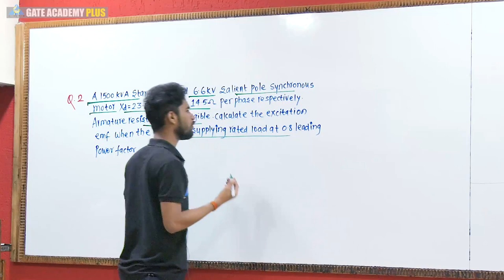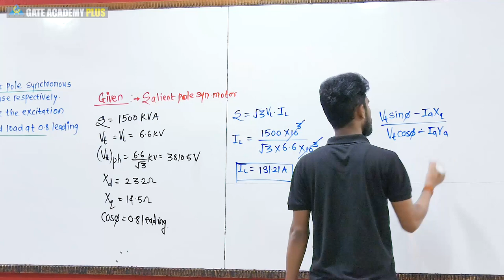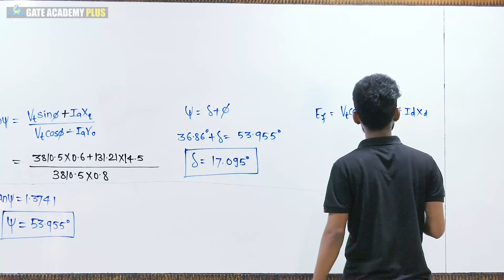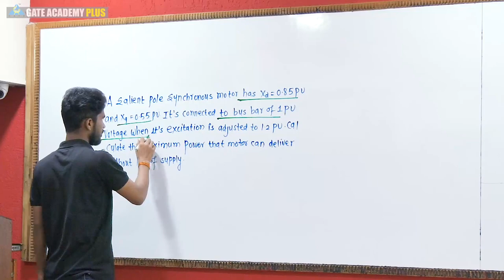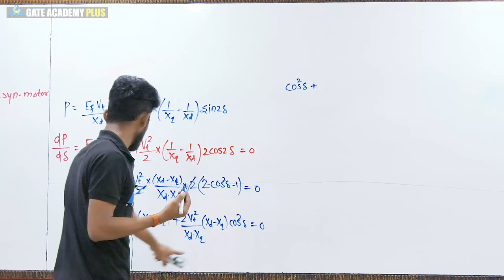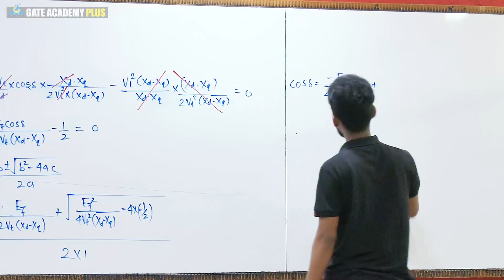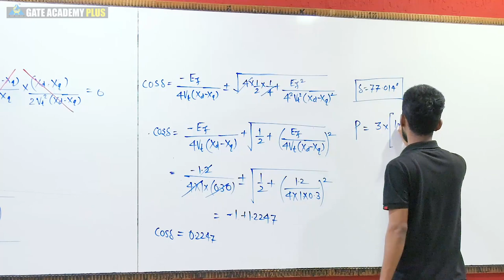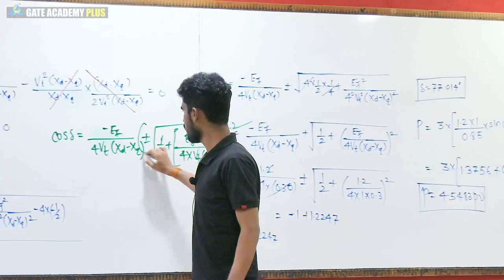Lecture 102 | Module 5 | Numericals on Salient Pole Motor | Electrical Machines